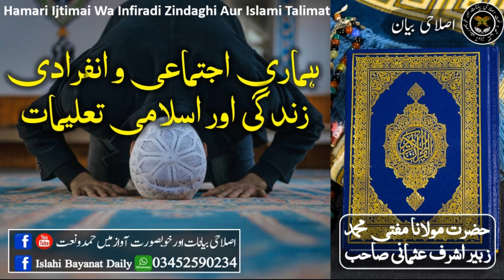Hamari Ijtimai Wa Infiradi Zindaghi Aur Islami Talimat Mufti Muhammad Zubair Ashraf Usmani Sahab ہما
Hamari Ijtimai Wa Infiradi Zindaghi Aur Islami Talimat Mufti Muhammad Zubair Ashraf Usmani Sahab

 ہماری اجتماعی و انفرادی زندگی اور اسلامی تعلیمات

مفتی محمد زبیر اشرف عثمانی صاحب